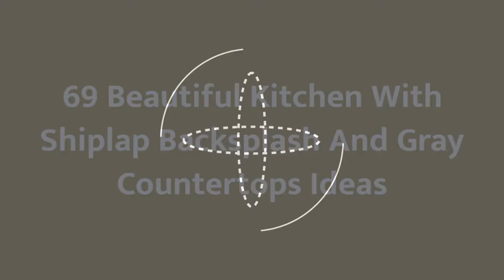75 Beautiful Kitchen With Shiplap Backsplash And Gray Countertops Design Ideas #�2077 �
0:00 - Intro
0:00:12 -  #🎶Music1
0:00:17 -  #2
0:00:22 -  #3
0:00:27 -  #4
0:00:32 -  #5
0:00:37 -  #6
0:00:42 -  #7
0:00:47 -  #8
0:00:52 -  #9
0:00:57 -  #10
0:01:02 -  #11
0:01:08 -  #12
0:01:14 -  #13
0:01:20 -  #14
0:01:26 -  #15
0:01:32 -  #16
0:01:38 -  #17
0:01:44 -  #18
0:01:50 -  #19
0:01:56 -  #20
0:02:02 -  #21
0:02:09 -  #22
0:02:16 -  #23
0:02:23 -  #24
0:02:30 -  #25
0:02:37 -  #26
0:02:44 -  #27
0:02:51 -  #28
0:02:58 -  #29
0:03:05 -  #30
0:03:12 -  #31
0:03:19 -  #32
0:03:26 -  #33
0:03:33 -  #34
0:03:40 -  #35
0:03:47 -  #36
0:03:54 -  #37
0:04:01 -  #38